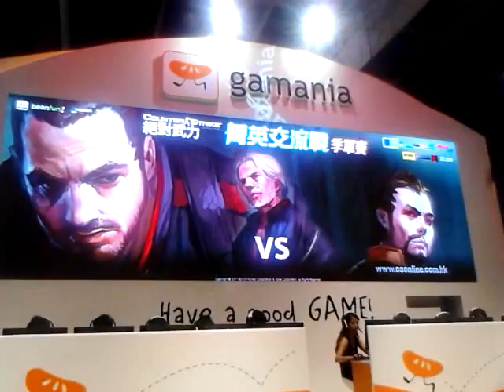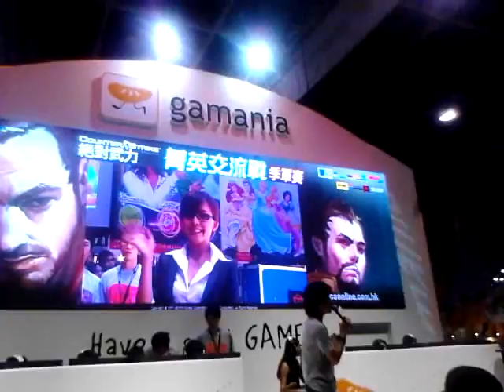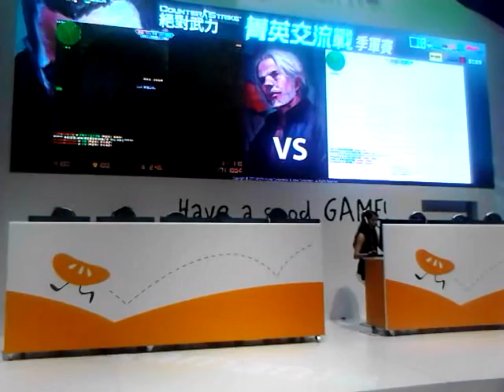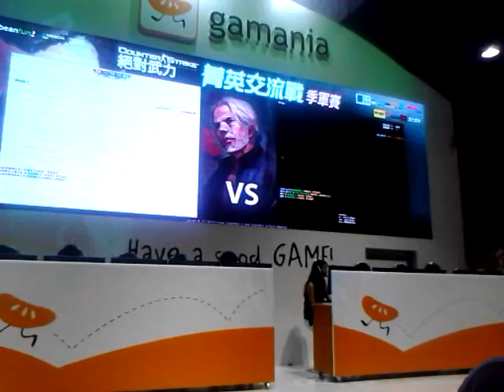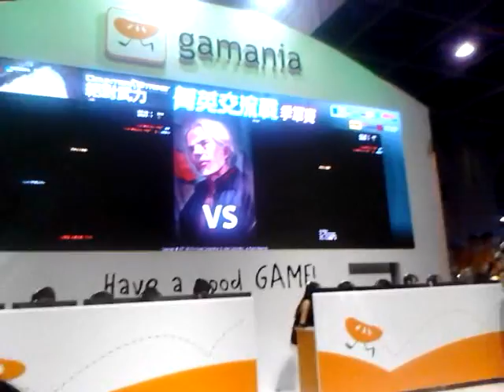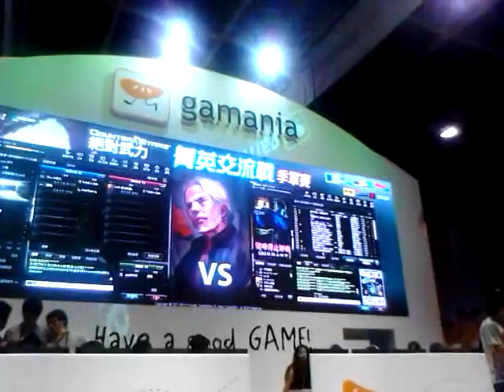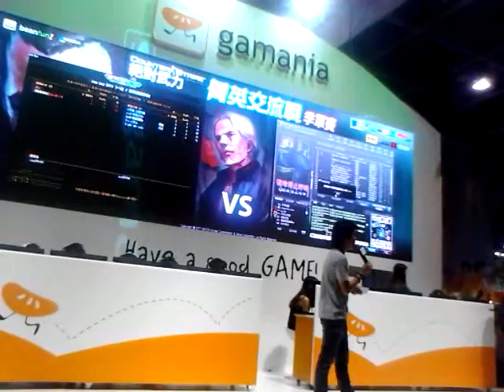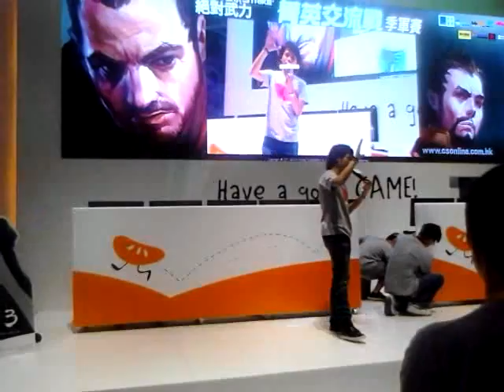2011香港動漫節CSO菁英爭覇戰(季軍賽)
7月30日上傳